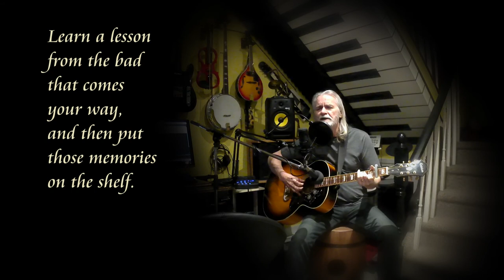HINTS for HAPPINESS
An original acoustic song by singer/songwriter Brad Grant of @Grants Music , which passes on some lessons learned and gives a few hints on how to maintain happiness in daily life.
Only you the individual can determine what makes you happy and smile.
In a world coping with Covid 19 viruses and vaccinations all anyone needs to do is Smile and focus on what gives them happiness.
Brad Grant writes and performs many songs that address social concerns such as climate change , covid 19 and depression in Life's Strife Alblum.

See all uploaded and available songs of Brad and Kelly Grant at